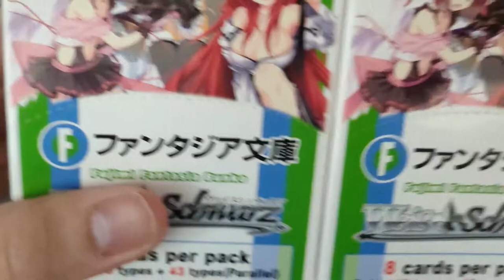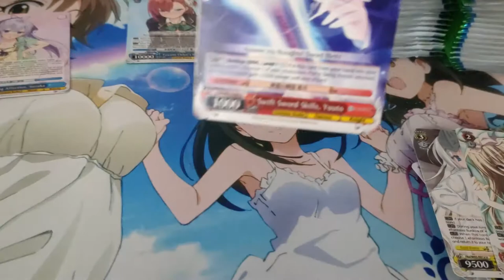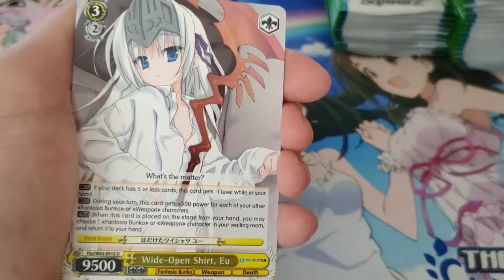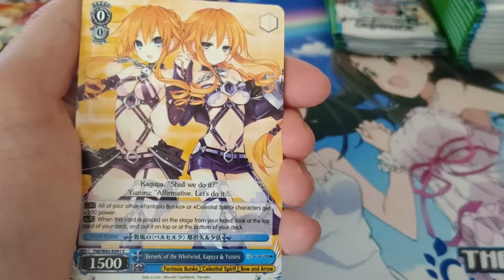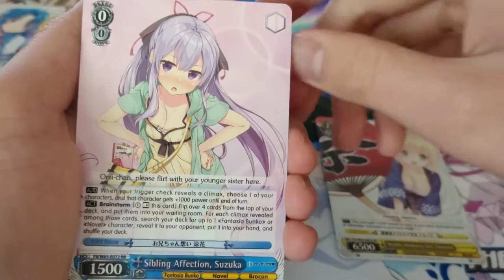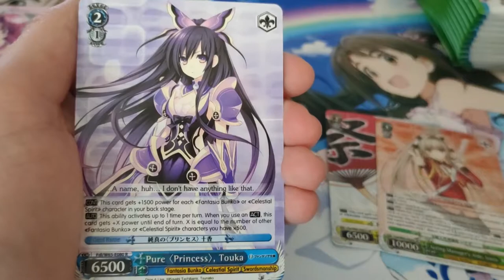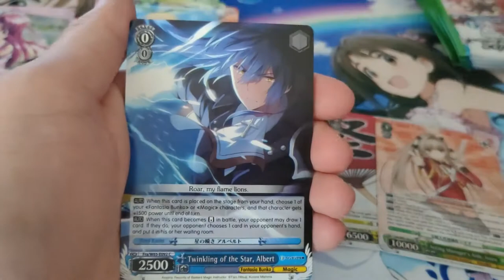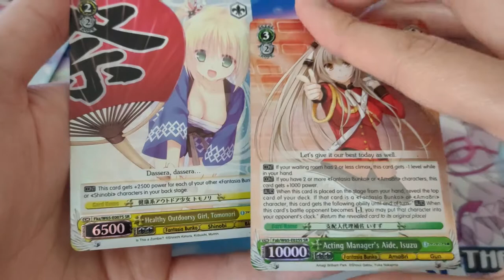Weiß Schwarz: Fujimi Fantasia Bunko Booster Box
Hello I am Onikalkelis,

Next one is either Weiss Schwarz Booster or Cardfight Vanguard Booster~